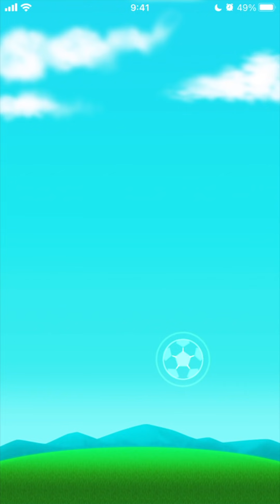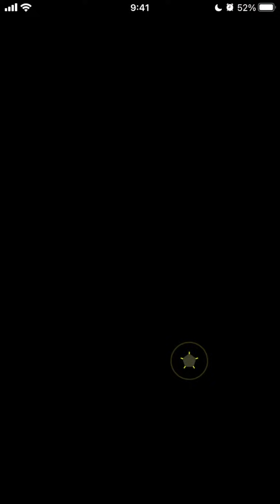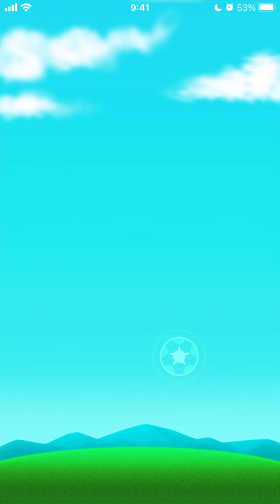【初使用】カフーを大地ふるさと高校で使ってみた！ べたまったり実況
《大地ふるさと高校ものづくり攻略》
《レムリア水産高校攻略》